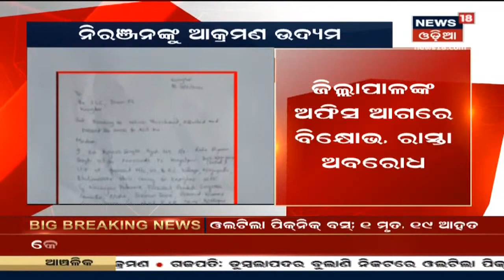ଗୋଟେ ଦିନର ବିରାମ ପରେ ଆଜିଠୁ ରାଜ୍ୟରେ ବ୍ୟାପକ ହେବ Corona ଟୀକାକରଣ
ଆଜିଠୁ ରାଜ୍ୟରେ ବ୍ୟାପକ ହେବ Corona ଟୀକାକରଣ I 200 ଲୋକଙ୍କୁ ଟୀକା ଦିଆଯିବ, ଦ୍ଵିତୀୟ ପର୍ଯ୍ୟାୟ ପାଇଁ 25ସୁଦ୍ଧା ସାରିବା ଡାଟାବେସ ପ୍ରସ୍ତୁତି I ପ୍ରତି ମେଡିକାଲ କଲେଜରେ ରହିବ 5ଟି ଟୀକାକରଣ କେନ୍ଦ୍ର I 18th Jan 2021

10:35 - Gajapti ସୀମାନ୍ତ Dumbalapadaraର ବୁଲାଣିରେ ଓଲଟିଲା ପିକନିକ ବସ
13:35 - Puri: ଆସନ୍ତା 21ରୁ ବିନା କୋଭିଡ ରିପୋର୍ଟରେ କାଳିଆ ଦର୍ଶନ
17:39 - Keonjhar: ଆଜି ଖୋଲିବ ଘଟଗାଁ ମା ତାରିଣୀ ପୀଠ
20:34 - ଚିଟ ଫଣ୍ଡ ମାମଲାରେ CBIର ତନାଘନା, Subhra Kunduଙ୍କୁ 5 ଦିନିଆ ରିମାଣ୍ଡରେ ନେଲା CBI
21:36 - କଂଗ୍ରେସ ପିସିସି ସଭାପତି Niranjanଙ୍କୁ ଆକ୍ରମଣ ଉଦ୍ୟମ
22:39 - Weather Updates: ସାରା ରାଜ୍ୟରେ ଶୀତର ଲହରୀ